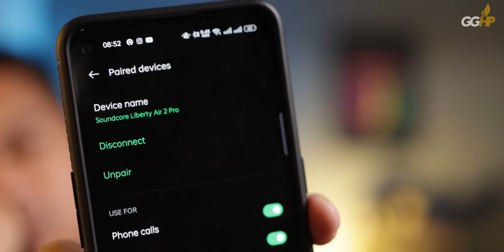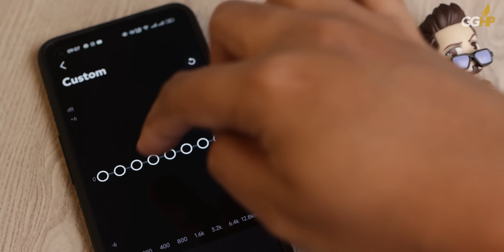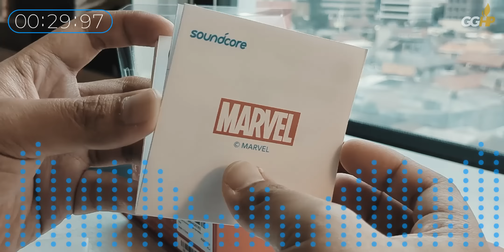Rekomendasi TWS Earphone ANKER Paling Worth It di Berbagai Harga (2022)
💬 RAJIN-RAJIN CEK LINK DI BAWAH INI YA, KARENA HARGANYA SERING TURUN KALO LAGI ADA PROMO!

Gunakan kode voucher khusus penonton channel ini ya untuk order di Tokopedia: SOUNGGH10K